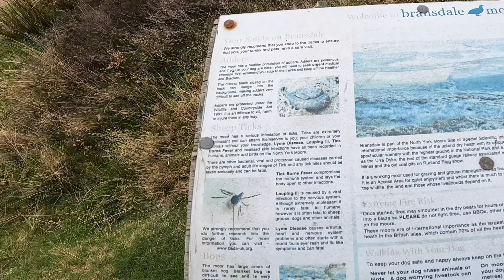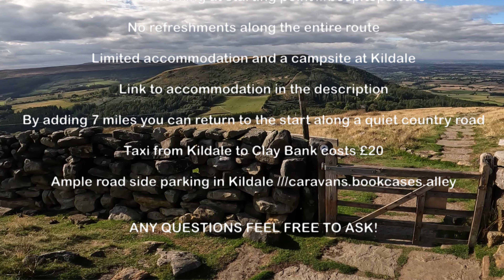Cleveland Way Stage 4, Clay Bank to Kildale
Are you ready to embark on a scenic journey along the Cleveland Way? Join us on day 4 of our trek, as we take on the challenge of the Clay Bank to Kildale section of this iconic long-distance trail. This video will showcase the stunning landscapes and breathtaking views of the North York Moors National Park, as we make our way from the top of Clay Bank to the picturesque village of Kildale. From rolling hills to moorland, and from ancient forests to sprawling farmland, you'll get a taste of the diverse and wild beauty that this region has to offer. Whether you're a seasoned hiker or just planning your first long-distance trek, this video will inspire you to lace up your hiking boots and take on this challenge for yourself. So sit back, relax, and let us take you on a journey along one of England's most beautiful trails.

Music Rights/Chapters..

0:00 Ascent of Urra Moor

2:29 Summit

3:20 Across the Moors

7:55 Wrap up and Notes